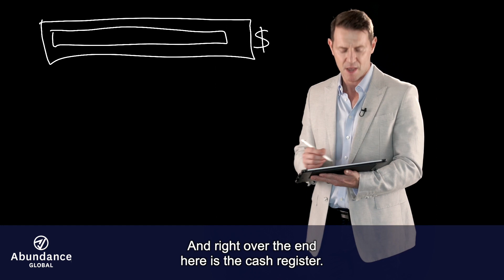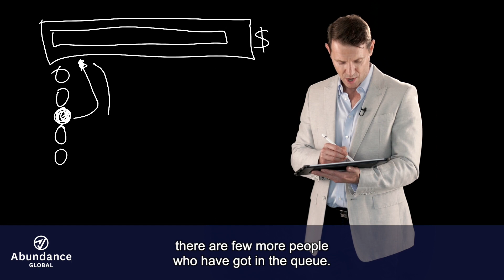Two short sentences that changed everything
“Am I succeeding fast enough?”

We all have moments where we ask ourselves this question. We believe we’re taking the right steps, meeting the right people, and doing the right thing to get ahead. But sometimes, we start to doubt ourselves.

We wonder if there’s a fast track to success that we keep missing.

By focusing on the future without paying attention to the present, we fall even further behind than we were before. Keeping up with the latest craze feels like a solution but creates an even bigger problem.

There is no shortcut to success.

Watch the video below to discover the two sentences that will scale your business in ways the latest craze never will.